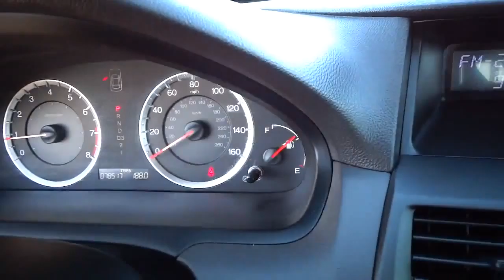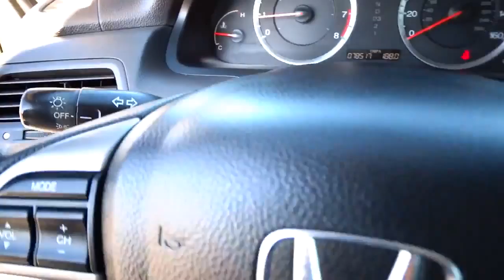2008 Honda Accord San Antonio, Austin, Houston, New Braunfels, Helotes N14941A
2008 Honda Accord  - Stock#: N14941A - VIN#: JHMCP26488C049180

Gunn Nissan
12838 San Predro

Clean Carfax - 1 Owner FULL MUTI-POINT INSPECTION PERFORMED and Includes 3 Month 3000 Mile Limited Warranty. Perfect Color Combination! San Antonio Nissan Bexar 78209. brbrCreampuff! This gorgeous 2008 Honda Accord is not going to disappoint. There you have it short and sweet! Your garage will only be the second one this one-owner Accord has parked in and you can definitely see the pride of ownership it experienced in that first garage. J.D. Power and Associates gave the 2008 Accord 4 out of 5 Power Circles for Overall Initial Quality Design. Edmunds.com said '...The Honda Accord offers an appealing combination of spaciousness a relatively upscale feel and a reputation for reliability...' Gunn Nissan San Antonio's Only Certified Pre-owned Nissan Dealer!